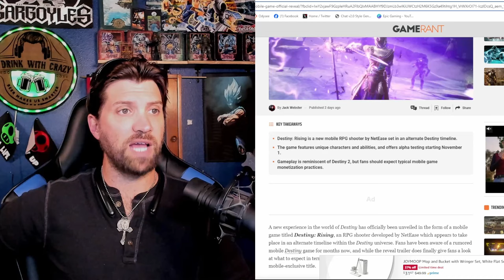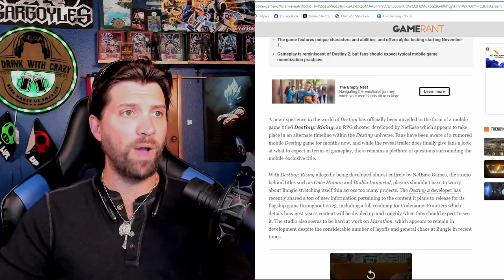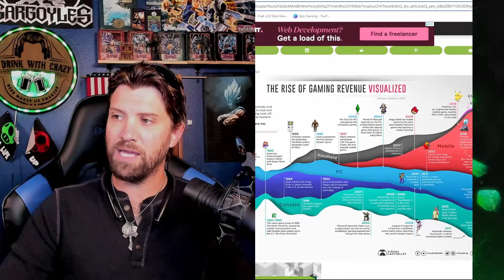Destiny Rising The Bungie Cash Grab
Destiny announced it's new mobile game Destiny Rising. Let's talk about it.